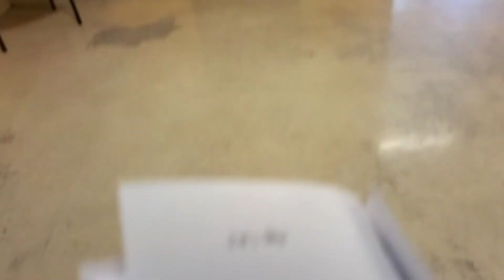VLOG 3 DIA MINHA ROTINA SIMPRES NA ITALIA +JANTA NA SOGRA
Olá, minhas amigas e amigos! Deixa o seu like. 📽️📽️🎬video para Assista Aqui também: Como faze BISCOITO de banana ROTINA DE UMA BRASILEIRA MORANDO NA ITALIA 🌺♥️🌷🌻Me segue lá no Instagram @adriana_47_santos fascebook